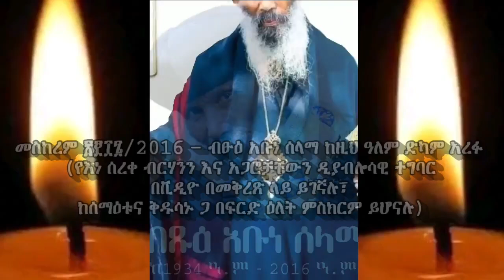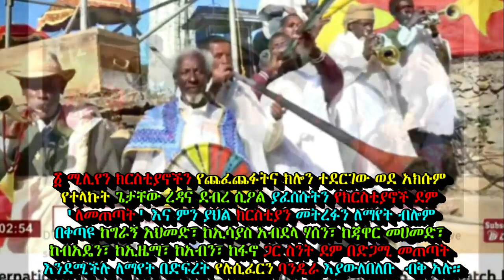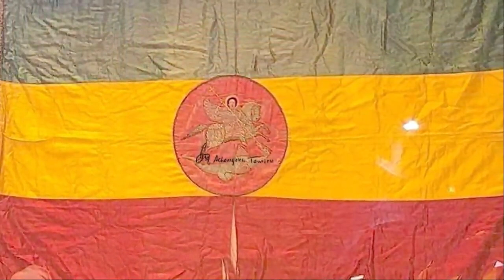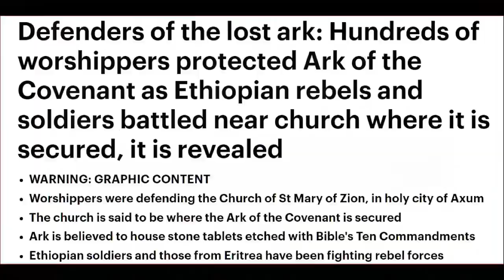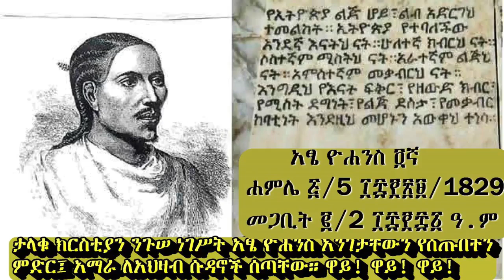'አባ ሰረቀ ብርሃን' እና አጋሮቹ የብሪታኒዋ ንግሥት (MI6) በአውስትራሊያ በኩል (ASIS) የመለመሏቸው አርዮሶች ናቸው | ወዮላቸው!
💭 ማስታወሻ፤ የእኔን እና የሌሎች የክርስቲያን ቻነሎችን 'ዩቲውብ' ሳንሱር ስለሚያደርጋቸው እና ስለሚያፍናቸው ለጎብኚዎች መቁጠሪያዎች እና ለሰብስክራይበር ወይንም ደንበኞች ቁጥሩ ትኩረት አንስጠው። በተለይ የጎበዟን እኅታችንን መልዕክት በጥሞና እንከታተለው።
👉 ለመሆኑ ይህ ጦርነት ማንን ነው “የሚጠቅመው”?

💭 በዚህ ቪዲዮ፤

☆ የተሰረቀው ድራማ እና ተሰርቀው 'ክሎን' የተደረጉት 'ኢትዮጵያውያን'
'አባ' ሰረቀ ብርሃን ወደ ባቢሎን አውስትራሊያ ተላኩ፤ ዩቲውብ ቻነል ተከፈተላቸው

☆ ሐምሌ ፳፻፲፭ / 2015 – 'አባ' ሰረቀ ብርሃን በአዲስ አበባ ቦሌ እንዲታሠሩ' ተደረጉ
( በትግራይ በኩል እንደነ እስክንድር ነጋ እና ጃዋር መሀመድ ወዘተ ተውዳጅና ጀግና ለማድረግ)

☆ መስከረም ፳፻፲፮ / 2016 – ብፁዕ አቡነ ሰላማ ከዚህ ዓለም ድካም አረፉ (የእነ ሰረቀ ብርሃንን እና አጋሮቻቸውን ዲያብሎሳዊ ተግባር በቪዲዮ በመቅረጽ ላይ ይገኛሉ፣ ከሰማዕቱና ቅዱሳኑ ጋ በፍርድ ዕለት ምስክርም ይሆናሉ)

☆ ባለ ሁለት ቀለሙ ሤረኛ' 'ርዕዮት ሜዲያ'(የእነርሱው ይመስላል!)፤ ከአምስት ዓመታት በፊት ግራኝ ዋሽንግተን በመጣበት ወቅት ጥያቄ ሲጠይቅ፤ ግራኝ፤ "እነዚህን ጥያቄዎች ለብቻችን በግል እንነጋገርባቸዋለን" ብሎት ነበር። ታዲያ ከዚህ በኋላ ቴዎድሮስ ፀጋዬ ከእባቡ ግራኝ እና ሲ.አይ.ኤ ሞግዚቶቹ ጋር በግል ተነጋግሮ እንደ "የሚቆጣጠሩት ተቃዋሚ/ “ ተምልምሏልን? ርዕሱ ሁሉ በግራኝ አብዮት አህመድ አሊ ዙሪያ ብቻ ነው። ኦርቶዶክስ ቤተክርስቲያንን ደጋግሞ ይወቅሳል፣ አልፎ አልፎ ሕወሓቶችንም ይተቻል፣ ኤርትራውያንን እና አማራንም ይወቅሳል ፥ የማይተቸውና በድፍረት የማይናገራቸው ጋላ-ኦሮሞዎቹን ፣ ፕሮቴስታንቶቹን፣ መሀመዳውያኑን እንዲሁም ምዕራባውያኑ እና ተቋማቶቻቸውን ብቻ ነው። "ተናግሬ ነበር!" ለማለት፤ በወር አንዴ ጣል ማድረጉ አይደለም ቁምነገሩ። ቁምነገሩ፤ በሁሉም ዘንድ ተወዳጅ ለመሆን በመቆጠብና እውነተኛ በሆነ ነገር ላይ ቻኔሉ ቢዘጋበትም በተከታታይ በግልጽና በድፍረት መናገሩ ላይ ነው። መስዋዕት ማለት እኮ ይህ ነው። ግራኝን የሚወቅስ ነገር አዘውትሮ መናገሩ በደም ጠጭዎቹ በእነ ግራኝ ዘንድ በጣም የሚፈለግ የዕውቅና ሰጭ አካሄድ ነው።  በየቀኑ ትኩረት ፈላጊው ግራኝ አህመድ የሚተቹትንም የሚያሞግሱትንም፤ ሁለቱንም ጎራዎች የሚመኛቸው/የሚፈልጋቸው ጨለማማ አውሬ ነውና!

በዚህ አጋጣሚ ለመጠቆም የምሻው፤ በጥቂቱ ለሃያ ዓመታት ያህል በምዕራቡ ዓለም ያለኖሩትን ወገኖች በቁምነገር ከመስማት እንቆጠብ። ሜዲያውን ሁሉ የተቆጣጠሩት ጥቂት ዓመታት ብቻ በአውሮፓና አሜሪካ ያደረጉ እና ገና መለኮታዊውም ሆነ ሤራዊ ምስጢሩ ያልገባቸው፣ የግል ጥቅም ብቻ ፈላጊ ወገኖች ናቸው።

❖ ፳፩/21ኅዳር ጽዮን ፳፻፲፮/2016 – በዋዜማው'አባ' ሰረቀ ብርሃን በኢ-አማኒው ሕወሓትና ጭፍሮቹ "አቡነ ሰላማ" ተባሉ። ዋይ!ዋይ!ዋይ!

❖ ፩ ሚሊየን ክርስቲያኖችን የጨፈጨፉትና ክሎን ተደርገው ወደ አክሱም የተላኩት ጌታቸው ረዳና ደብረ ሲዖል ያፈሰሱትን የክርስቲያኖች ደም 'ለመጠጣት' እና ምን ያህል ክርስቲያን መትረፉን ለማየት ብሎም  በቀጣዩ ከግራኝ አህመድ፣ ከኢሳያስ አብደላ ሃሰን፣ ከጃዋር መሀመድ፣ ከብአዴን፣ ከኢዜማ፣ ከአብን፣ ከፋኖ ጋር ስንት ደም በድጋሚ መጠጣት እንደሚችሉ ለማየት በድፍረት የሉሲፈርን ባንዲራ እያውለበለቡ  ብቅ አሉ።

😈 እነዚህ አውሬዎች እውነት የአክሱማዊቷ ኢትዮጵያ/ትግራይ ተወካዮችና ለሕዝቡ የሚሠሩ ቢሆኑ ኖሮ፤

☆ እንኳንስ ከረባትና ሱፍ አጥልቀው በየሜዲያው ብቅ ሊሉ
☆ እንኳንስ በቅድስት አክሱም ኅዳር ጽዮን ክብረ በዓል ላይ ሊሳተፉ
☆ እንኳንስ ያን አስቀያሚ የሉሲፈር/ቻይናን ባንዲራ ዛሬም ሊያውለበልቡ
☆ እንኳንስ ዛሬም ከጨፍጫፊዎቹ ከሻዕቢያ፣ ኦሮማራ እና የጋላ-ኦሮሞ 'ልሂቃን' ጋር ሊያብሩ
☆ እንኳንስ በሥልጣን ላይ ሊቆዩ

ሌላው ቢቀር ከሰብዓዊ ሃፍረት እንኳን የተነሳ ለስጋ ቤተሰቦቻቸው ሳይቀር ከመታየት መቆጠብ ነበረባቸው። ቀጥሎም፤ በጉልበታቸው በመንበርከክ በአክሱም ኃውልት ላይ ለመሰቀል እራሳቸውን ማዘጋጀት ነበረባቸው። የሃፍረት ባህል በጤና የማያስኖራቸው ጃፓናውያን እንኳን ይህን ነው የሚያደርጉት።

እነዚህ አረመኔዎች ግን ፈሪሃ እግዚአብሔር የሌላቸው ክሎኖች ስለሆኑ እና ሤራውን ሁሉ ከሕዝባችን ጠላት ጋር አብረው አቅደው ስለተገበሩት  ነው፤ በኅዳር ጽዮን ክብረ በዓል ላይ በጸሎትና ጸጸት ተንበርክከው በማልቀስ ፈንታ በጸሎት ስነ ሥርዓት ወቅት በድፍረት ወንበር ላይ ተቀምጠው ስልካቸውን በየሰከንዱ የሚያዩት። መድረኩ ላይ ሲያንቀላፉ የነበሩም ሕወሓቶች ቪዲዮው ላይ ይታያሉ።

እስኪ እናነጻጽረው ታላቆቹ እነ ቅዱስ ካሌብ/አጽብሐ ያውም የሥልጣንና ኃይል ከፍታውን በያዙበት ወቅት ነበር፤ "ሥልጣን በቃን" ብለው እዚሁ አክሱም ወደ ሚገኘው የአባ ጴንጤሊዮን ገዳም ለመመነን የወሰኑት። እነዚህ በአካልም እጅግ በጣም በሽተኞችና ሱሰኞች የሆኑት አውሬዎች ግን ከሚሊየን በላይ ክርስቲያን አባቶቻችንና እናቶቻችንን፣ ወንድሞቻችንና እኅቶቻችንን ጨፍጭፈውና አስጨፍጭፈው ዛሬም በግል ሕክምና እካገኙ ድረስ ይህን ያህል በድፍረትና በንቀት ያን ደም አስገባሪ የሉሲፈር ባንዲራ እያውለበለቡ ሥልጣኑ ላይ መቆየታቸው ገና ብዙ ደም ለማፍሰስ መሻታቸውንና ማቀዳቸውን ነው የሚጠቁመን።

በምስሉ ላይ የምናየው ታላቁ ንጉሣችን ቅዱስ አፄ ካሌብ/አጽብሐ የመነኑበት፤ አክሱም አካባቢ የሚገኘውን የአባ ዸንጠሌዎን ገዳምን ነውነ

ቅዱሱን ንጉሥ አፄ ካሌብን በዓለም ያሉ አብያተ ክርስቲያናት (ካቶሊኮች ሳይቀሩ) በትልቁ ያከብሩታል። ኢትዮዽያ ውስጥ ግን አክሱም አካባቢ ካልሆነ እድሜ ለዚህ ከሃዲ የዳግማዊ ምንሊክ የመጨረሻ ትውልድ ከነ ስም አጠራሩ እንኩዋ እየተዘነጋ መጥቷል። ማንነቱን የከዳ እንኳን እግዚአብሔር ዓለምም አያከብረውም። ዓለም በአክሱማዊቷ ኢትዮጵያ ከተጨፈጨፉት አንድ ሚሊየን ክርስቲያኖች መስዋዕት ይልቅ ለአንድ ሺህ አሸባሪ ፍልስጤሞች ሞት የበለጠ ትኩረት የምትሰጠውና 'ፍቅር' የምታሳይበት አንዱ ምክኒያት ይህ ማንነትን የመክዳቱ ጉዳይ ነው። እራሱን የማያከብርና የማይወድ እንኳን ሌሎችን ሊያክብርና ሊወድ በሌሎችም ዘንድ ሊከበርና ሊወደድ ፈጽሞ አይችልም!

እንግዲህ ይህን ከአስራ አምስት ዓመታት በፊት በአካል ጠቁመናል፣ በምንችለው መንገድና አቅም ሁሉ በየጊዜው በተደጋጋሚ አስጠንቅቀናል፣ በተለይ ከሁለት ዓመታት በፊት በኅዳር ጽዮን ማግስት በድጋሚ ጠቁመናል።

ቪዲዮው ላይ እንደሚታየው እነ ጌታቸው ረዳን፣ 'አባ' ሰረቀ ብርሃን፣ ደብረ ሲዖልና አጋሮቻቸውን የሲዖል በር ተከፍቶ እየጠበቃቸው ነው። ይህ በትናንትና በስቲያው የመድኃኔ ዓለም ዕለት በግልጽ ታይቶኛል።

አዎ! እንዲህ ለመናገር እደፍራለሁ፤ ከእኔ ጋር እንዲህ ለመናገር የሚደፍሩት የአክሱማዊቷ ኢትዮጵያ ልጆች፣ የንግሥት ሳባ፣ የቅዱስ ያሬድ፣ የንጉሠ ነገሥታት ኢዛና፣ አፄ ካሌብ/አጽብሐ፣ አፄ አምደ ጽዮን፣ አፄ ዮሐንስ ፬ኛ ልጆች ብቻ ናቸው። በተለይ በዚህ የሐዘንና የለቅሶ ዘመን የስጋዊ ማንነትንና ምንነትን በመምረጥ ከረባትና ሱፍ አጥልቃችሁ በዕብሪትና ጥላቻ በመኩራራትና እንደ ቃኤል በመቅበበዝ ላይ ያላችሁት ግትሮቹና አሰልቺዎቹ የኦሮማራ እና ሕወሓት ልሂቃን፤ ባካችሁ አፋችሁን ዝጉ! ከመድረክ ተሰወሩ! እንዴት እንደምታሰጠሉ ባወቃችሁት!

እንኳንስ "ጋላ-ኦሮሞ ነን" የሚሉት ቀርቶ፣ "ተጋሩ/ትግሬ ነን፣ ኤርትራዊ ነን፣ አማራ ነን፣ ጉራጌ ነን፣ ወላይታ ነን ወዘተ" የሚሉት እንኳን በዚህ ርዕስ ዙሪያ የመናገርና በአክሱም ጽዮን እየተፈጸመ ስላለው የመተች ምንም ዓይነት ሞራላዊ መብት አይኖራቸውም።